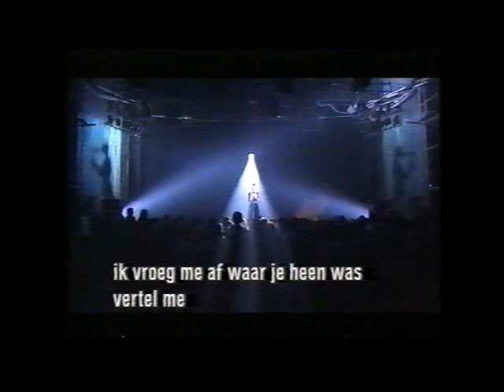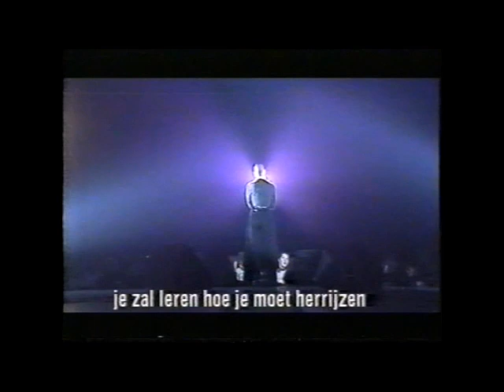Sinéad O'Connor - Troy, Countdown, Dutch TV 1988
Sinéad O'Connor performing "Troy" from the album, "The Lion And The Cobra", on Dutch tv programme "Countdown" back in 1988.